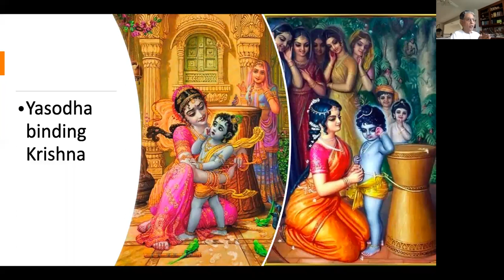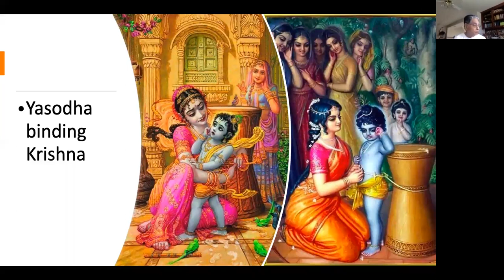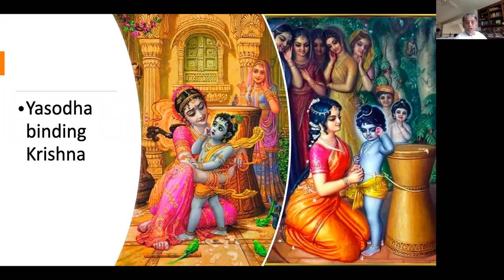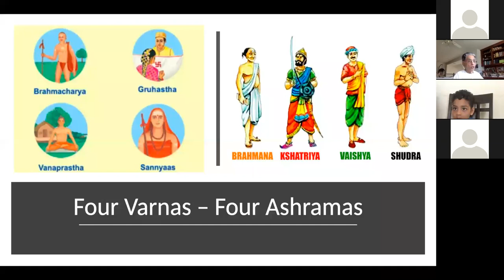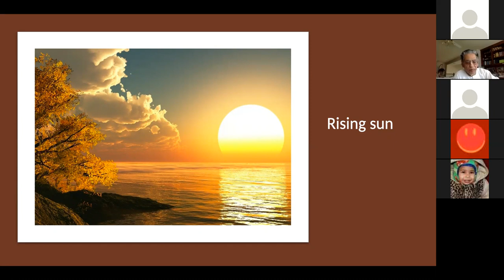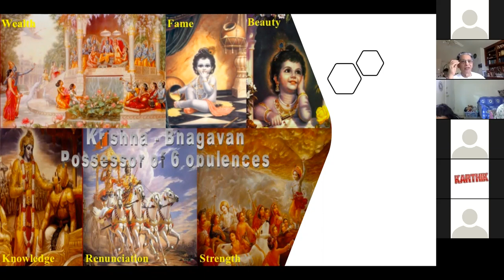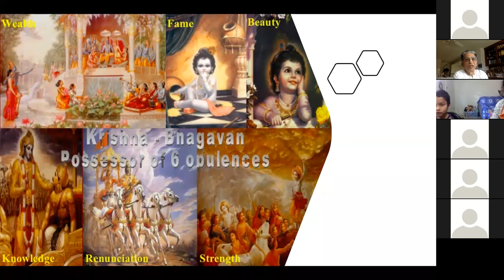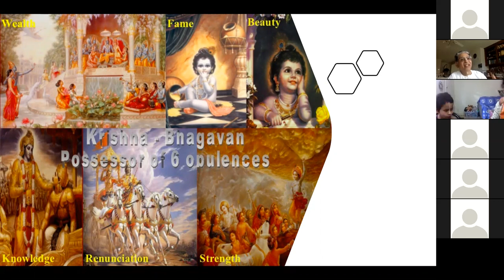Srimad Bhagavatam Class 6 - Canto1 Chapter 2 on (07/16/2020)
Class by H.G. Harilila Das